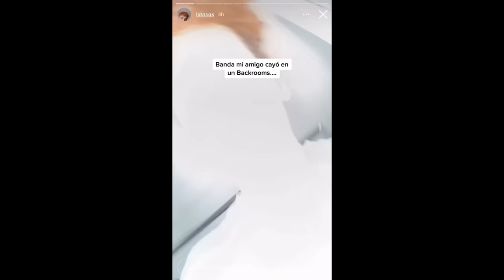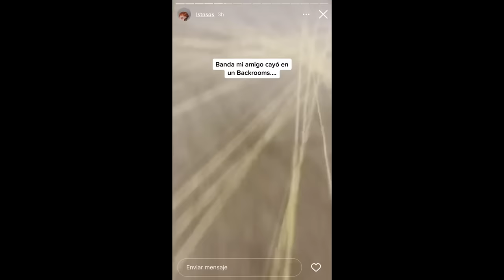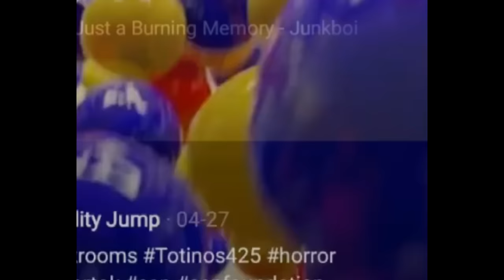Personas que cayeron en LOS BACKROOMS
hoy les traigo videos de personas que entraron a los backrooms y pudieron grabar y salir con vida.
despues del video del niño que cae a los backrooms estuve buscando mas videos similares y pude encontrar videos donde podemos ver distintos niveles de backrooms, algunos de ellos se ven muy reales, me gustaria que me dejes tu opinion al respecto.